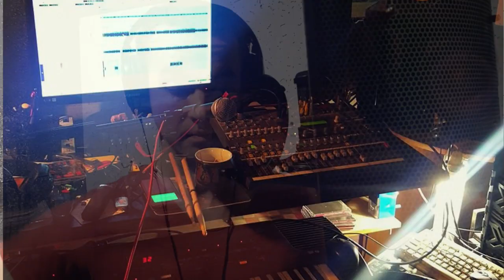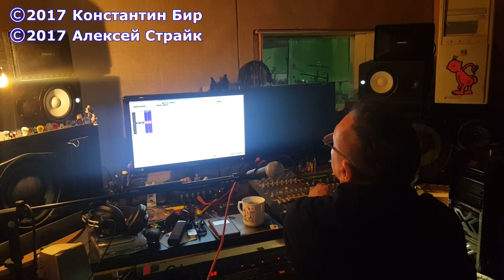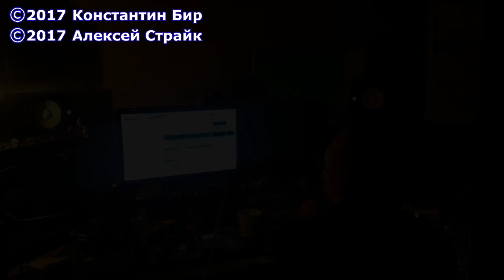Backstage №1:Всё Будет Хорошо/ Константин Бир & Алексей Страйк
Back stage песни Всё будет хорошо, запись 2017 г.